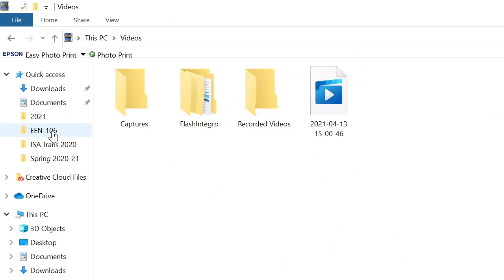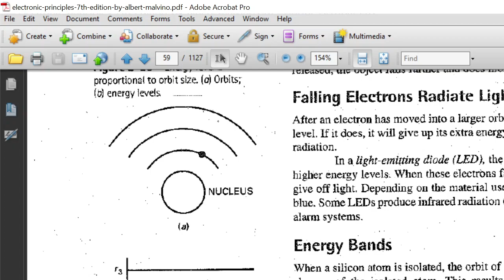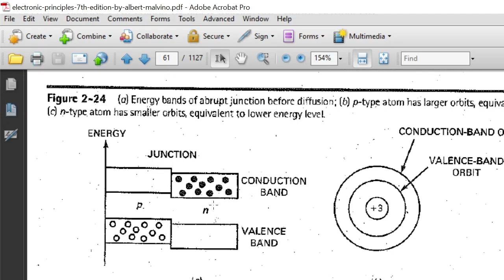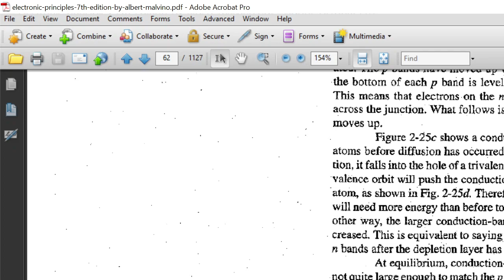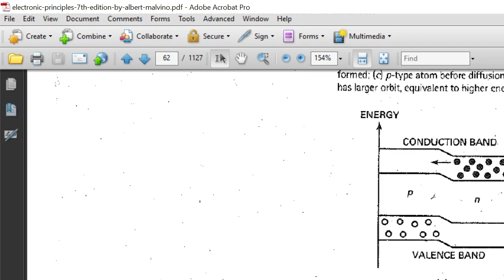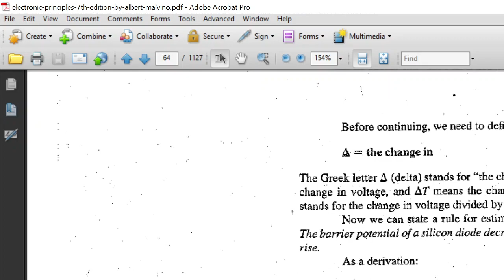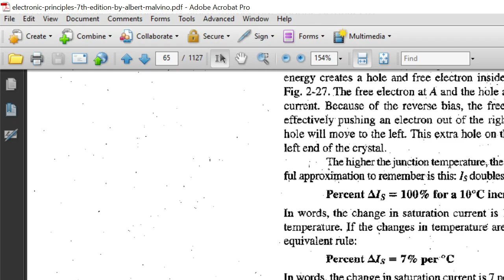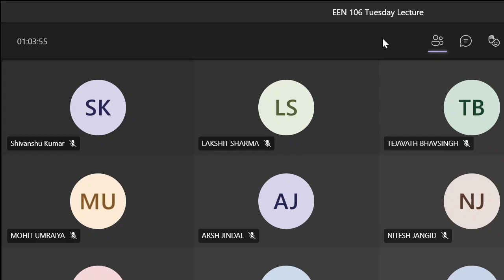2021 04 13 EEN106 - Energy Levels in Diode - Lecture 3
Lecture video for the class of EEN 106 Analog Electronics by Dr. Sohom Chakrabarty of Electrical Engineering Department, Indian Institute of Technology Roorkee.